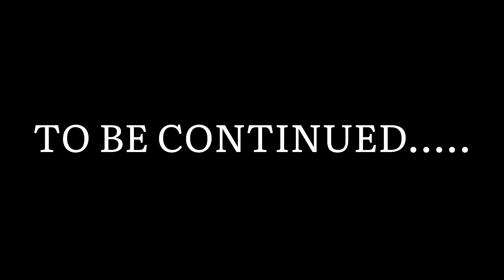5 Minutes Craft hacks Gone wrong🤪